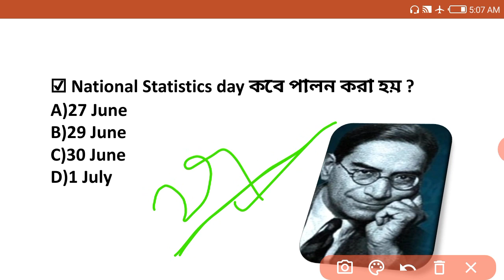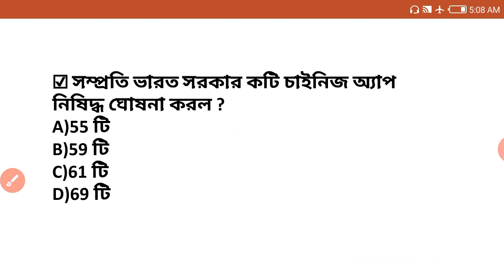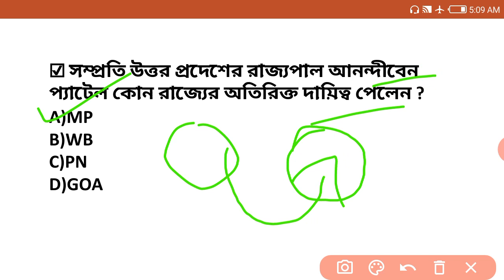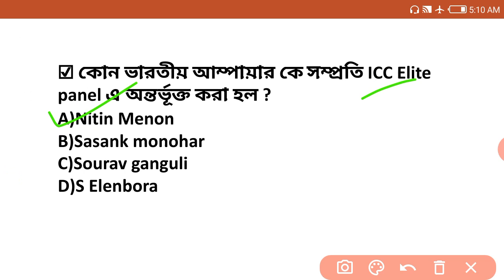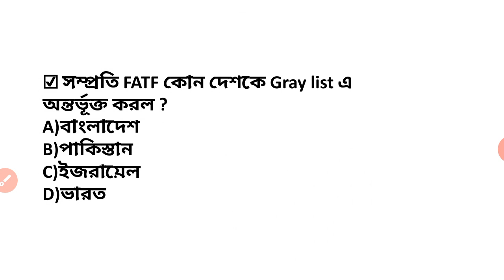1 July 2020 Current affairs in Bengali/ daily current affairs/ 59 Chinese app / কারেন্ট অ্যাফেয়ার্স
1 July 2020 current affairs in Bengali for all competitive exam
59 Chinese app list